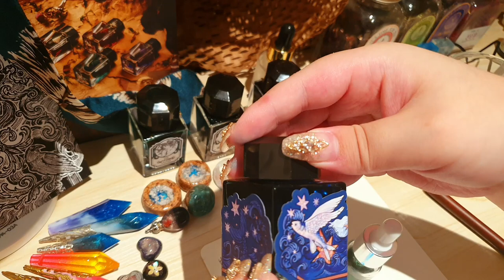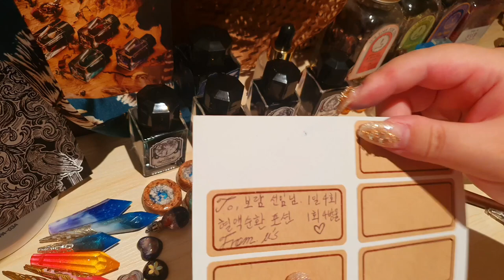[ASMR] μ's ASMR(뮤즈 ASMR)/Roleplay - Flower & Hub essense therapy and Magic ★ 1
Hello guys~ Today I made the vid of Roleplay ASMR!!
This story might be really cool and fantastic!
Because there is in magical things, flower, hub and therapy!